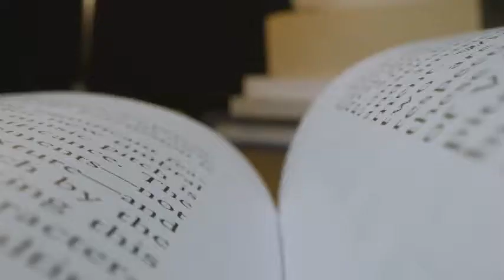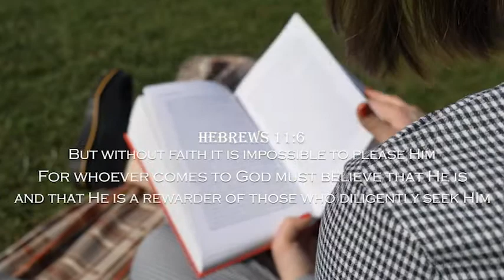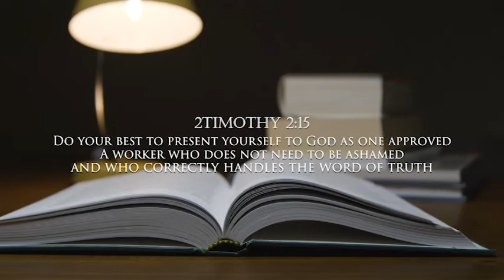Why Would a Trinitarian Reject The Trinity | Part 2